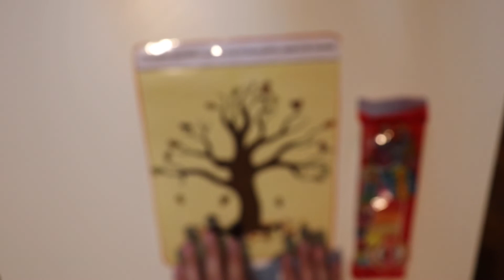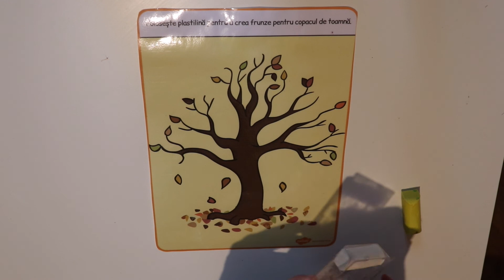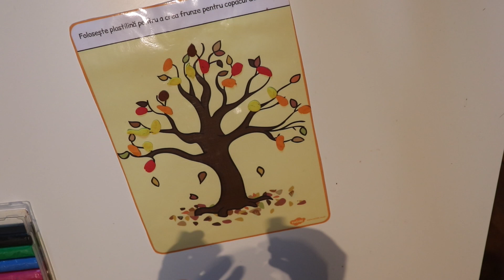Copacul toamnei | Pictură cu bețișoare de urechi | Modelare frunze 🍂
Astăzi vom realiza împreună două activități taaare îndrăgite de copii, și anume o activitate de pictură și una de modelaj cu tema „Copacul toamnei”.

Pentru aceste activități aveți nevoie de:
🍂 acuarele
🍂 bloc de desen
🍂 pensule
🍂 bețișoare de urechi
🍂 plastilină

✨ Bun venit la Magic Gradi! 🌟 Aici descoperi povești fascinante care inspiră și aduc bucurie celor mici! 🧚‍♂️📚 Nu uita să te abonezi și să activezi clopoțelul 🔔 pentru a nu rata niciun episod magic! ✨💫
📩 Întrebări sau sugestii? Scrie-ne în comentarii sau contactează-ne!
💖 Mulțumim că ești parte din lumea noastră magică!

Timestamps:
00:00 - Intro
01:19 - Pictură cu bețișoare de urechi „Copacul toamnei”
06:51 -- Modelaj „Frunze de toamnă”